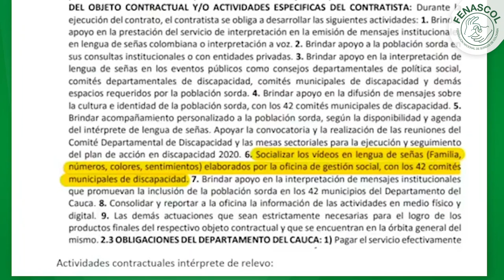Mañana 04 de mayo en NotiSeñales, conversa con ASOPESORP y CODILESCOP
Mañana 04 de mayo en NotiSeñales, Henry Mejia, Director de Fenascol, conversa con ASOPESORP Asociacion de Personas Sordas de Popáyan y CODILESCOP Comite de interpretes Lengua de Señas Colombiana de Popayán sobre Gobernación del Cauca para aclarar el tema del Rol del intérprete y según la denuncia realizada por la Asociación de Sordos de Popayán.

Los invitamos a conectarse a las 4:30 p.m a través del Facebook de FENASCOL o digital.fenascol.org.co